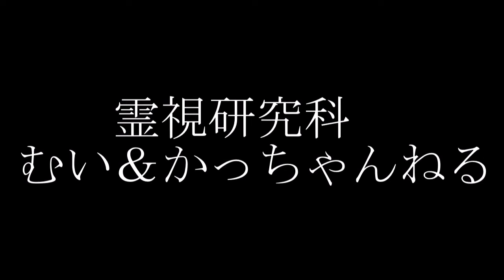【心霊下見】説明する前に言い当てるかっちゃん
首無しライダーなんてかっちゃんすら見たこと無いレア。
でもいろんな心霊記事で結構出てくる。
事故があった、までは分かるが何故首無しになるのよ・・・
(´・ω・`)